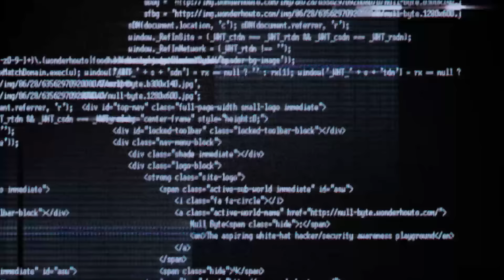ZENTYARB - รอด Feat.DAW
mixed & mastered by trilogy
music video by sillycooly